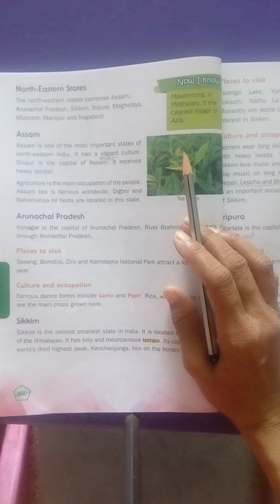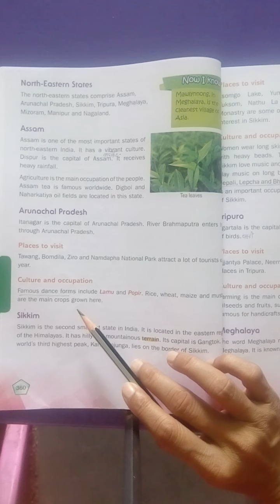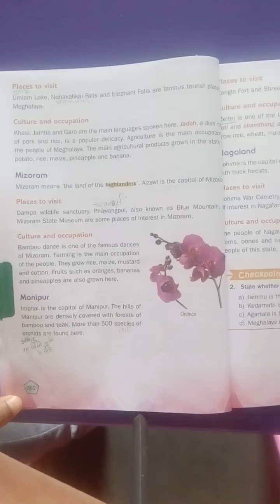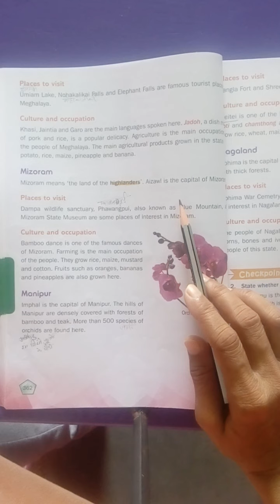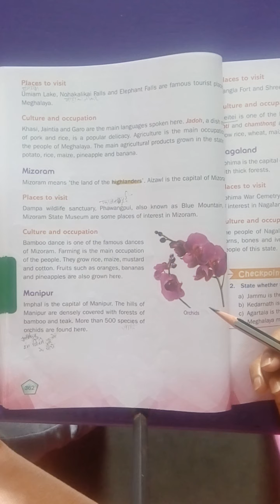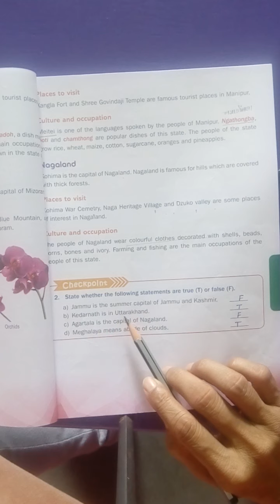Class 4 sst